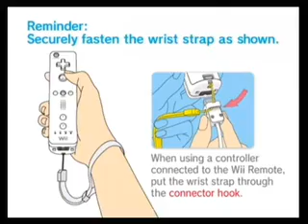Wii Twilight Hack alpha3 - Installing & Running Homebrew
This is the twilight-hack-v0.1-alpha3 version, using the PAL save file, running the tetris game by DesktopMan.